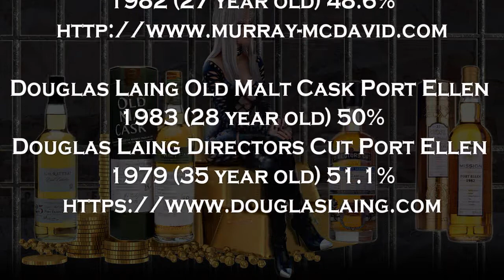The Good Dram Show - Episode 235 'Port Ellen'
Welcome to this week's episode of the show which features some privately bottled Port Ellen.

The Good Dram Show
with Chris Goodrum

Episode 235 – The First And The Last … Probably!

Nottingham
NG1 2ET

Featuring
Dewar Rattray Port Ellen 1982 (25 year old) 60.4%

Murray McDavid Mission Port Ellen 1982 (27 year old) 48.6%

Douglas Laing Old Malt Cask Port Ellen 1983 (28 year old) 50%
Douglas Laing Directors Cut Port Ellen 1979 (35 year old) 51.1%

Music
Avercage - Embers

Chris Goodrum